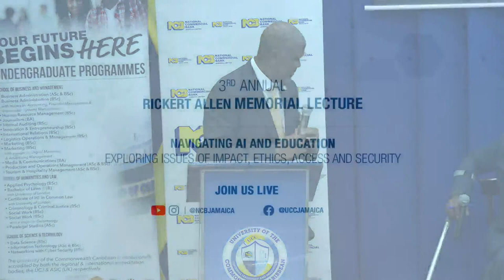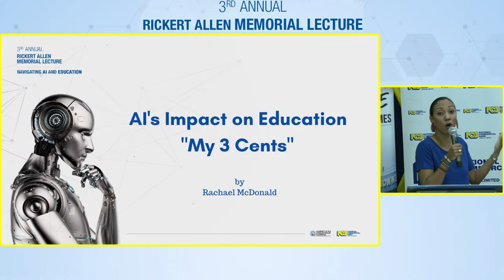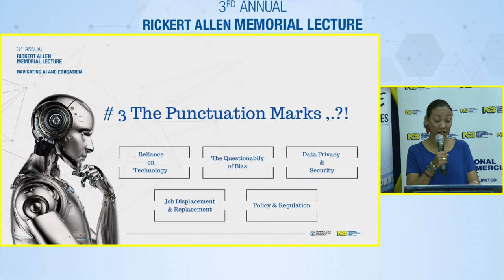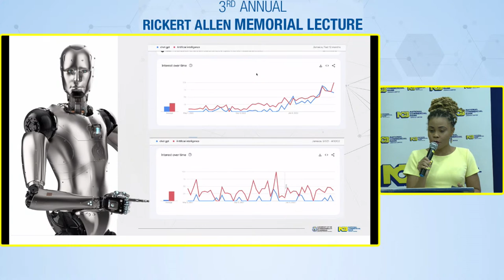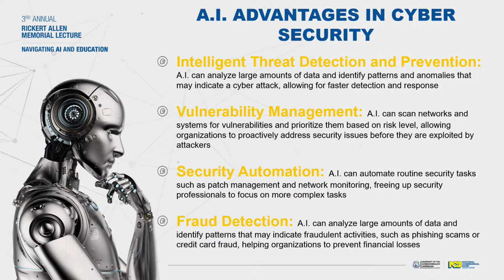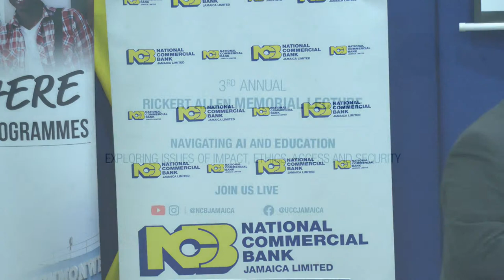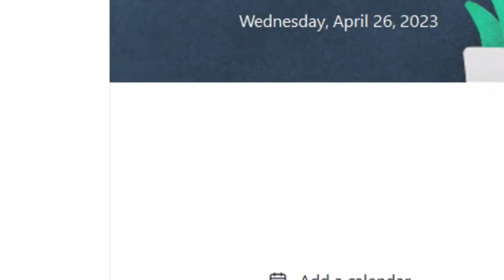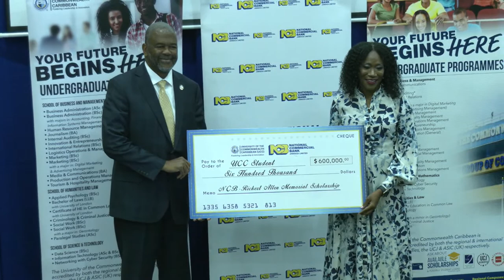Dr. Rickert Allen Memorial Lecture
AI and education take centre stage at the Rickert Allen Memorial Lecture -  Wednesday, April 26, 2023.

Trevor Chung

Haldane Davies -  00:22:52

Nadeen Matthews Blair -  00:23:49 – 00:27:30

Rachael Mc Donald – 00:45:15 – 59:43

Matthew Stone -  01:00:53 – 01:14:40

Godiva Golding - 01:17:03 – 01:28:40

Trevor Forrest– 01:29:24 – 01:44:09

Shanelle McPherson

Q& A – 1:46:00 – 2:13:09